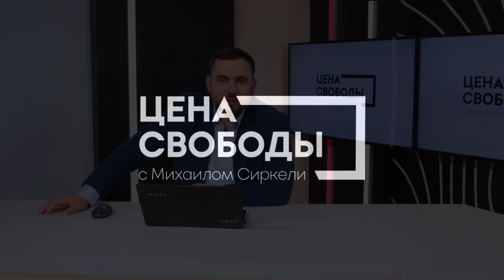РОСПРОПАГАНДА В ГАГАУЗИИ/ ПОЧЕМУ ПОЛЬША ПОМОГАЕТ УКРАИНЕ/ ЗАПРЕТЯТ ЛИ YOUTUBE В РОССИИ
Сегодня в выпуске:
- Исполнительный директор Ассоциации независимой прессы Петру Маковей о том почему российская пропаганда по прежнему присутствует в Гагаузии и почему власти страны не могут справиться с этой ситуацией;
- во второй части выпуска мы поговорим с историком и политологом из Польши, Петром Олексы о сотрудничестве Польши и Украины и возможности создания союза между этими странами;
- в третьей части выпуска мы поговорим с Ильей Бером, российским журналистом и фактчекером о возможности блокировки YouTube в России.